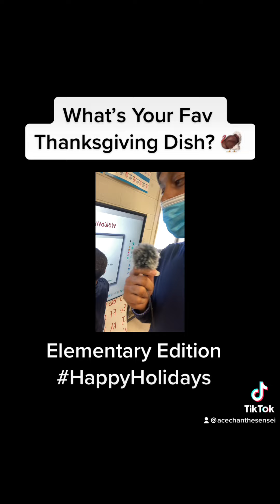Funny Kids Favorite Thanksgiving Dish Comp (Elementary Edition)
And FOLLOW A L L  M Y  L I N K S  B E L O W ⬇️

Stream “LA SENSEI” everywhere and comment your favorite track!

Rebels make sure to pass on the message! O N E  L O V E !

worldstar hip hop (ace chan)